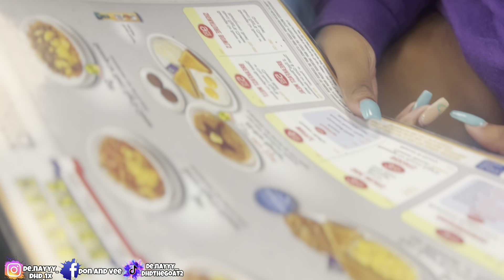THIS HAPPENED AT WAFFLE HOUSE😍..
GOAT FAMILYYYYYY! We appreciate all of our subscribers & our soon to be goat family subscribers for being apart of our journey. We promise to never let yall down🐐💕. ROAD TO 100K‼️